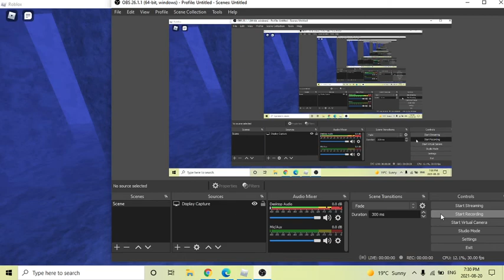Oceanic Depths Completion